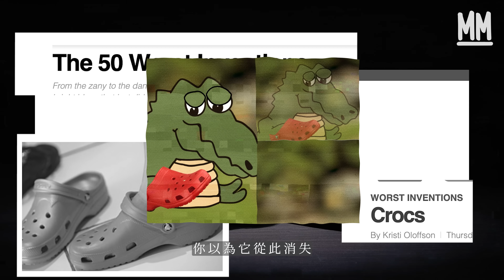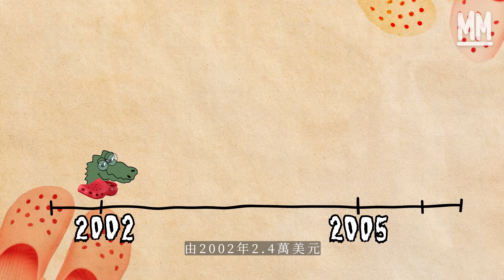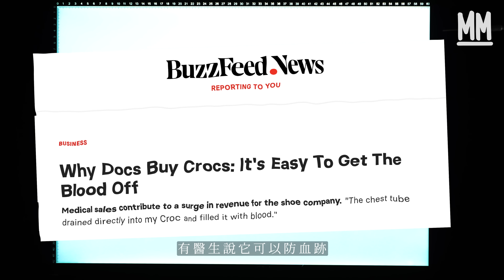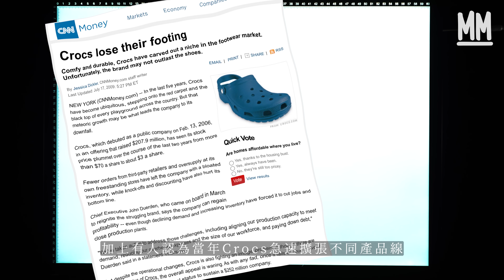MM｜Crocs鱷魚鞋賣醜賣到變潮流指標 年收入達23億美元！實測著Crocs跑步 跑手分享好著到可以跑步？一項專利物料令Crocs更輕更舒服 副線產品飾物成逆市奇葩！｜牌子嘢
MM 牌子嘢 // Crocs鱷魚鞋賣醜賣到變潮流指標 年收入達23億美元！實測著Crocs跑步 跑手分享好著到可以跑步？一項專利物料令Crocs更輕更舒服 副線產品飾物成逆市奇葩！

提到「鱷魚鞋」，你的腦海一定會浮現這個畫面── 橡膠質地、佈滿洞的鞋面、鮮豔的拖鞋。不少人都覺得這雙Crocs外表醜陋，甚至時代週刊也曾將它評為「50大最糟糕的發明」。但是，若你仔細觀察，街上從不乏穿著Crocs的人。近年它還頻繁和不同大品牌合作，成為了當紅的潮流服飾。

Crocs的誕生其實是為水上運動而設，由來自美國的三位划船愛好者Scott Seamans George Boedecker和Lyndon Hanson發揚光大。因為鞋子的設計可以水陸兩用，便借具相同特性的鱷魚Crocodile一詞而命名。Crocs標謗的賣點為舒服、輕巧、防水和易清潔，這些實用設計讓Crocs在開初得以打開市場。

自創立近20年以來，Crocs經歷過高峰低谷。由大眾褒貶兩極的評價；到經歷破產邊緣；再到近年成為備受熱議的當紅潮鞋品牌。2021年Crocs的年收入更達到23億美元。今集牌子嘢將為大家拆解Crocs販賣醜鞋的藝術。

策劃：陳伊鈴
攝影：潘志恆 張志孟 李裕康
監製 : 甄俊宇